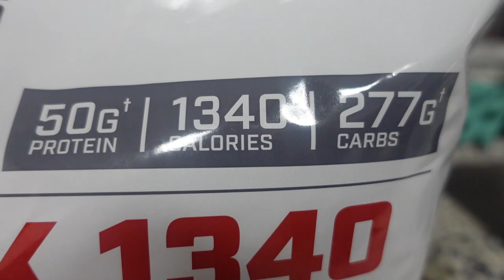BULK 1340 UPDATE | WEIGHT GAIN PROTEIN SHAKE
Hey lovely people, here's a year update of my experience with Bulk 1340

Feel free to check out GNC's other BULK 1340 options
There are delivery options available to you if needed